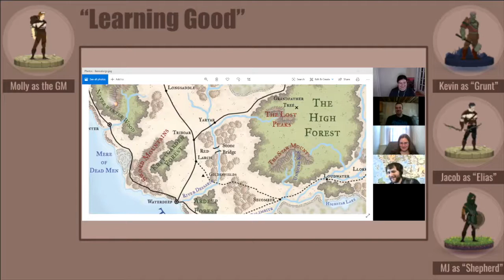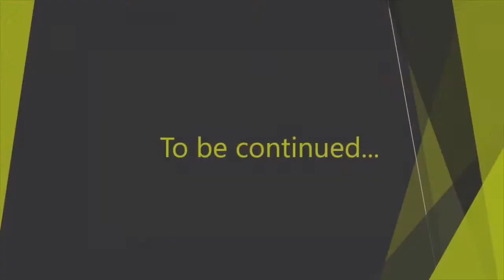Learning Good - Episode 8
Our three adventurers return for another tale in Learning Good: A Library Dungeons and Dragons live play.